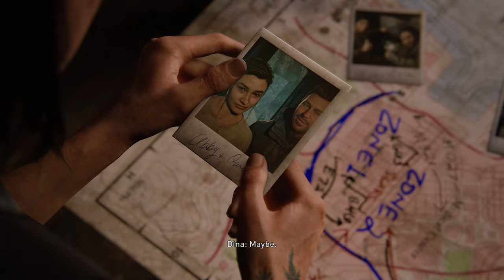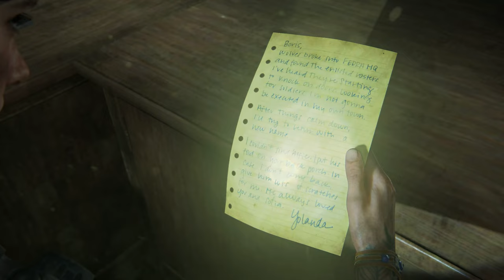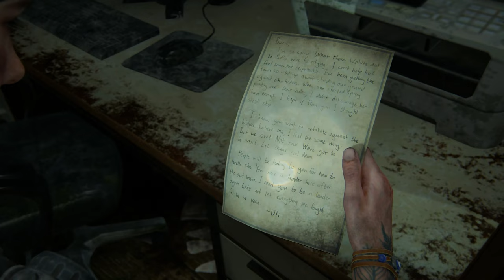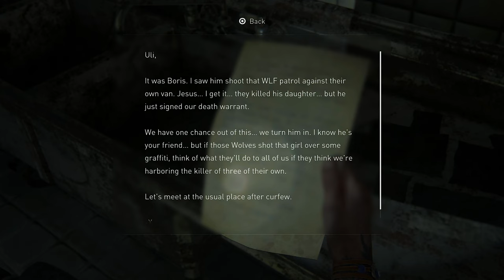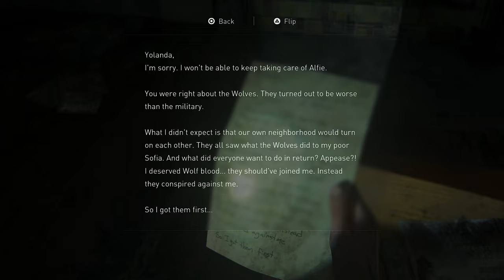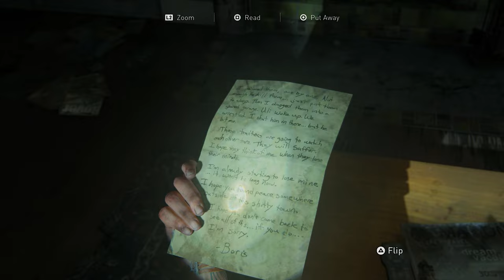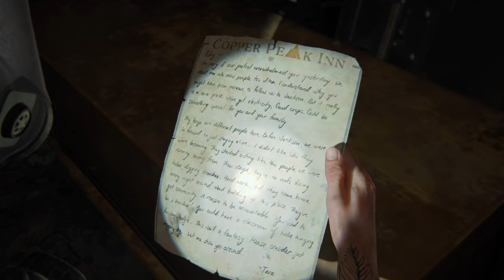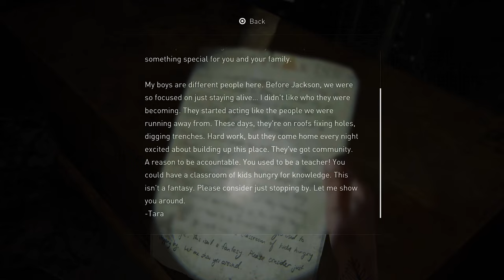Guess Who's Back! | The Last Of Us Part II - Part 5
Time to reunite with an old companion and fight through one of my favorite combat encounters in the whole game!